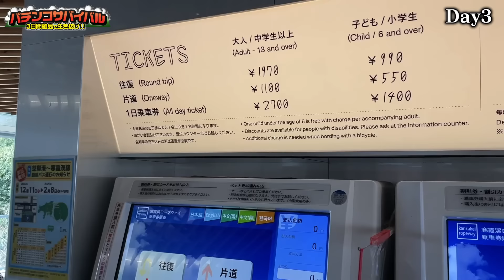【パチ屋2店舗の離島で稼げ!!】"軍資金5万円"3日間パチンコだけで生活せよ~FINAL~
◆前回までの動画はコチラから

デュース!!